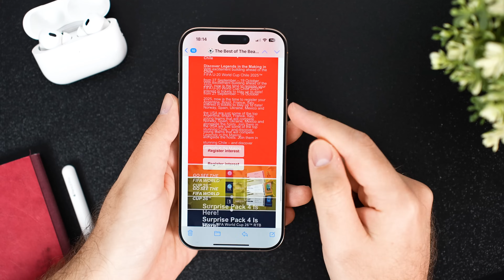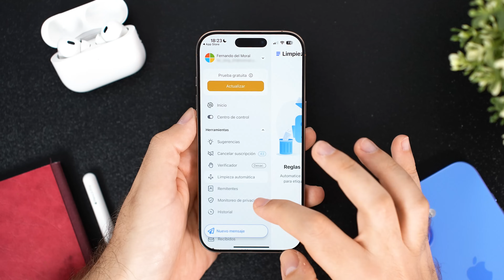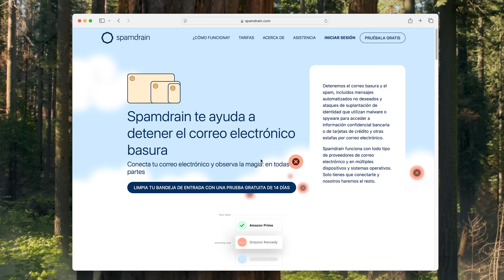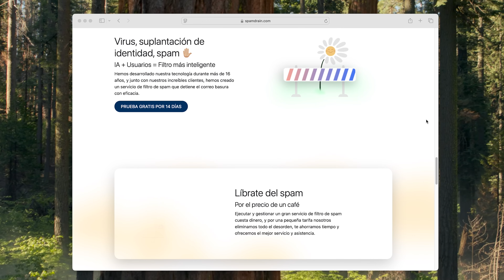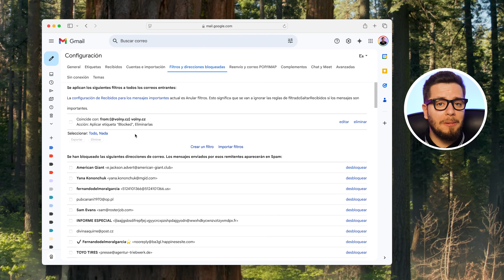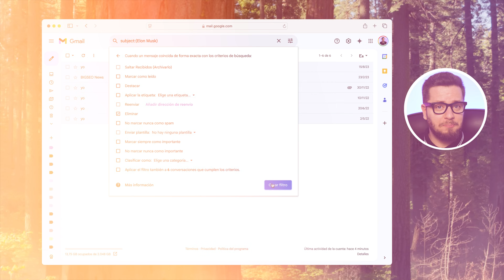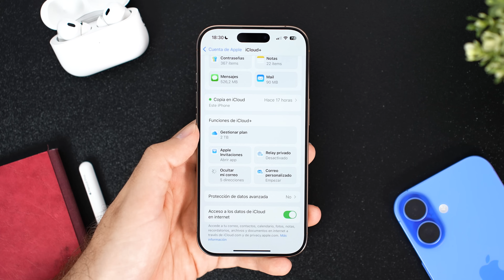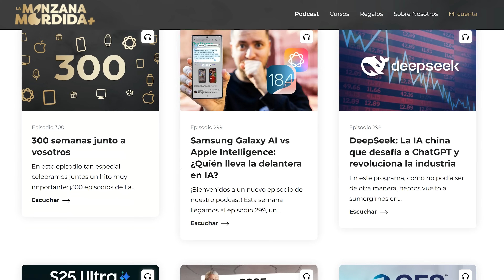Cómo ELIMINAR correos basura y evitar el SPAM en Gmail y Outlook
El spam puede llenar tu bandeja de entrada de correos basura, pero hay soluciones efectivas. En este video, te enseño cómo eliminar correos no deseados en Gmail y Outlook, filtrar spam y evitar que siga llegando. Aprenderás trucos como darse de baja de suscripciones, usar filtros automáticos, y descubrir las mejores apps para limpiar tu correo. Si buscas cómo eliminar correos basura de Gmail o Outlook, este video es para ti.

🎬 Momentos destacados del vídeo:
0:00 Introducción: Cómo acabar con el spam en tu bandeja
0:31 Cancelar suscripciones: Baja de newsletters y bloquea correos sospechosos
1:13 CleanFox: Elimina newsletters y publicidad no deseada gratis
1:49 Clean Email: Automatiza cancelación de suscripciones y organiza tu correo
3:16 SpamDrain: Filtro en la nube contra spam, scam y phishing
4:47 Configura filtros en Gmail y Outlook para bloquear correos no deseados
6:47 Protege tu email: Consejos para evitar spam y mantener tu bandeja limpia
8:20 Conclusión y CTA: Optimiza tu correo y descubre más tips

✨ Etiquetas del video